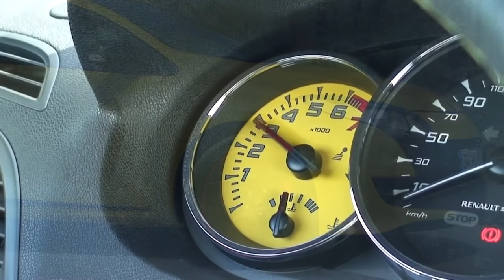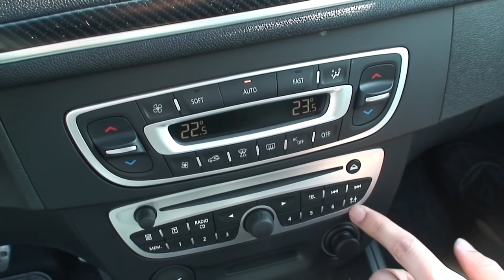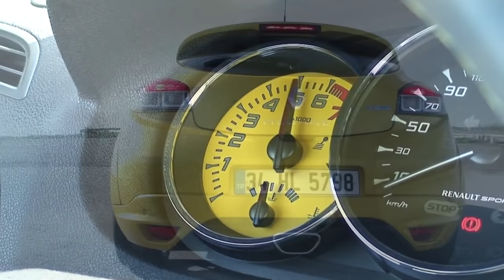Renault Megane RS Trophy test yorum // ototest.tv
Renault Sport tarafından hazırlanan Renault Megane RS, ototest.tv'nin konuğu oluyor.